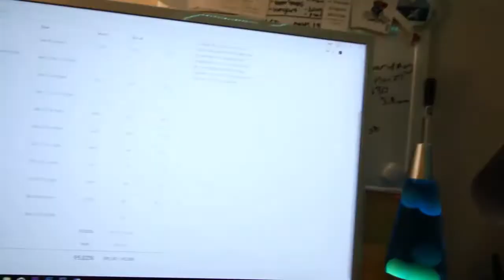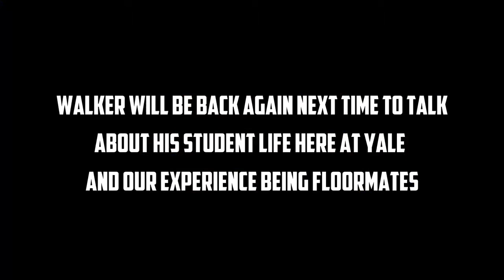COLLEGE ADVICE FROM A YALE FOOTBALL PLAYER! // Q & A